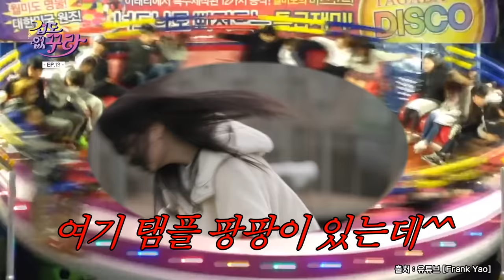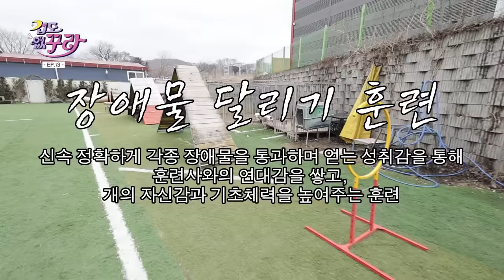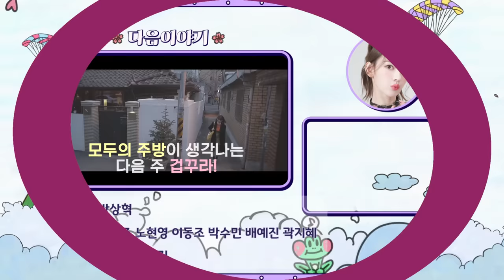[SUB] 역대급 쫄보 케미?! 사쿠라X은채 특수견 훈련 도전!🐶🔥 [겁도 없꾸라] EP.13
맏막즈 꾸라&은채 출격~!🌸💕
ㄹㅇ 겁없이 도전한 특수견 훈련!

은채야
언니 꾸라만 믿꾸라~~🌸🌸
 ( ˘ ³˘(◡‿◡˶)

강철 아이돌이 되기 위한 겁상실 프로젝트
[겁도 없꾸라] ✨매주 수요일 18시✨

제작 / tvN